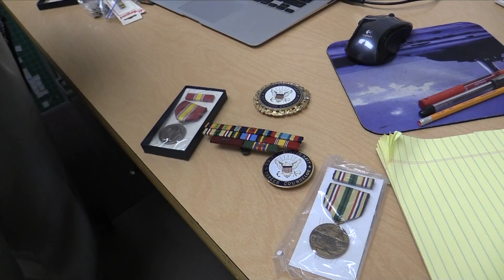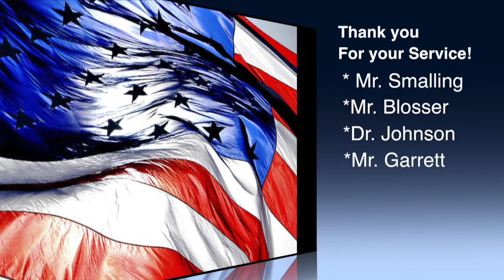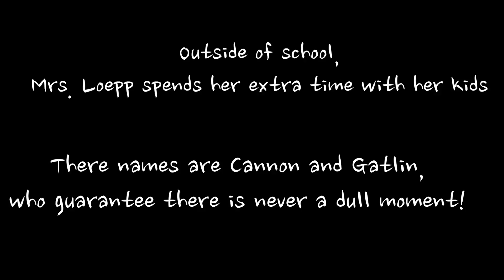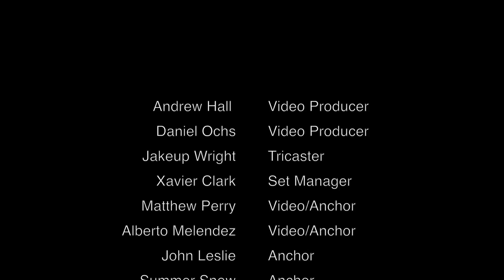NHS News 11.11.16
USD 309/ Nickerson High/ NHS Broadcasting/ PantherTV